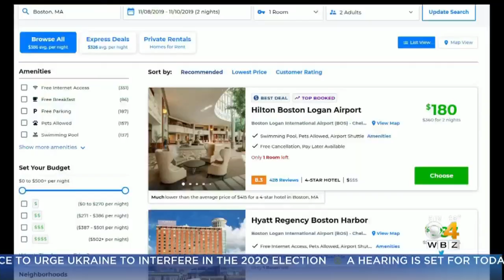Don’t Fall For Online Hotel Booking Trick, Says Consumer Advocate